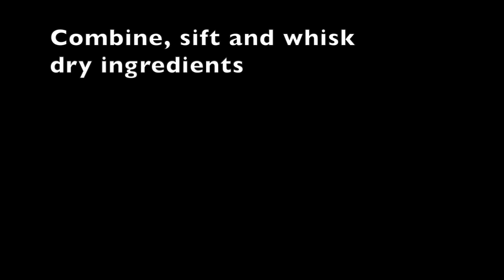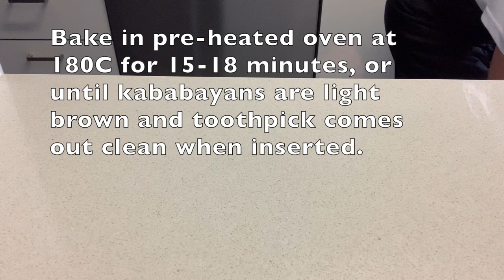KABABAYAN (Pinoy Muffin) | Wifey's Corner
Dahil Araw ng Kalayaan sa Byernes (June 12), nag-bake si Wifey ng Kababayan. Ikaw ba miss mo na rin itong tinapay na ito na madalas mabili sa mga panaderia?
(Because it is Philippine Independence Day on Friday 12-June, my wife decided to bake Kababayan, a Filipino muffin shaped like a salakot.)